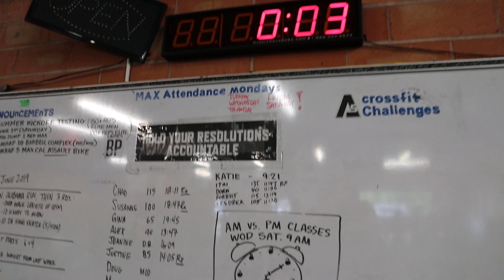4 June 2019 - “Jump Around!!!”